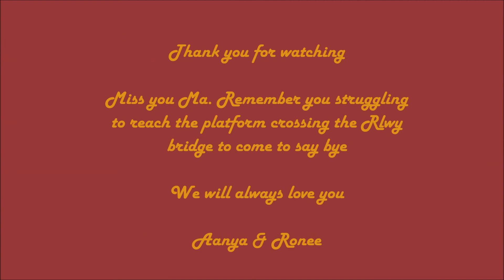Purulia in 2 nights with my 5 year old kid - June 18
Pearl Tree resorts, Purulia hotel and pool
Purulia sightseeing incl. dams and waterfall
Surulia
Chhau masks